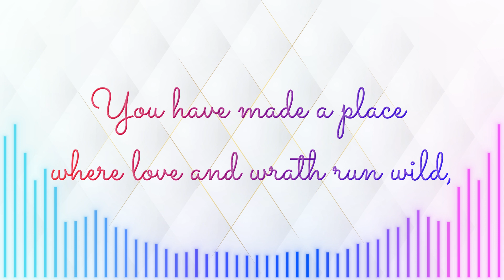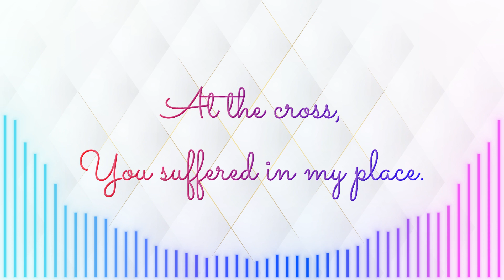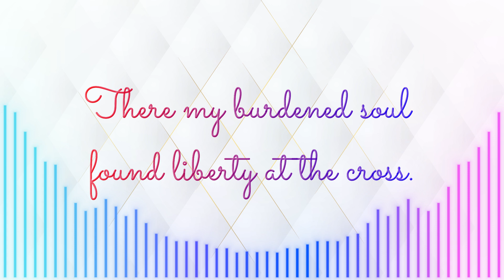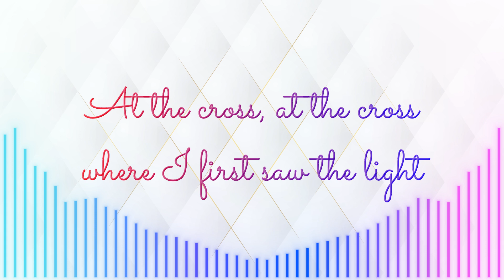Soprano | At the Cross (Your Glory Bore My Shame)